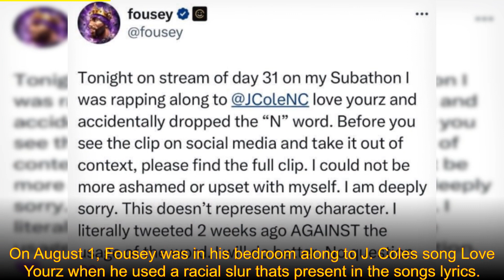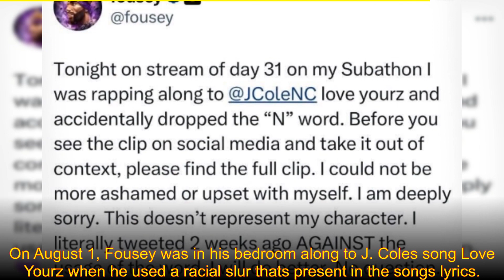📺Twitch doubles down on gambling ban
Fouseytube is a prominent YouTuber who is now building a presence on Twitch

📺Twitch doubles down on gambling ban to ‘protect viewers from scams’

📈Fouseytube apologizes for saying racial slur during Twitch subathon